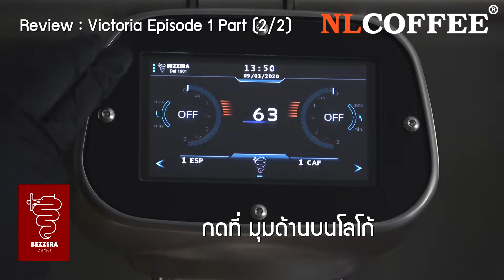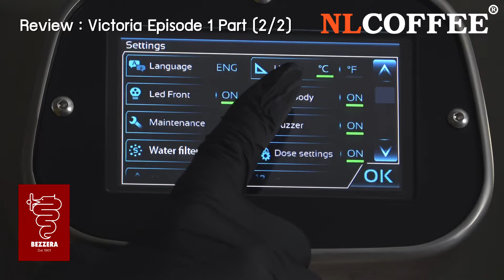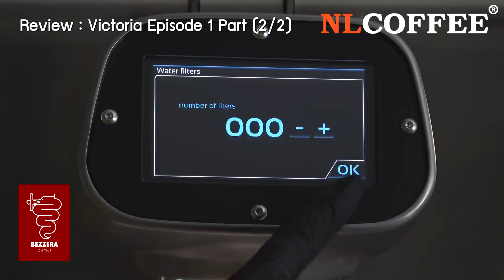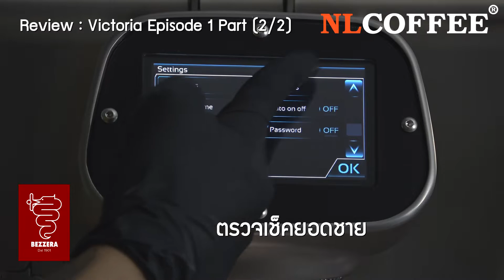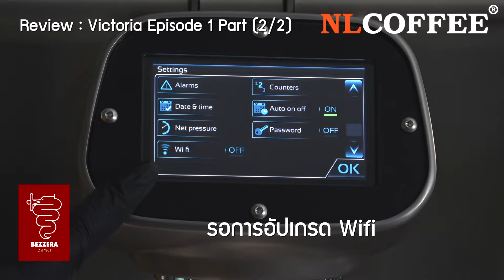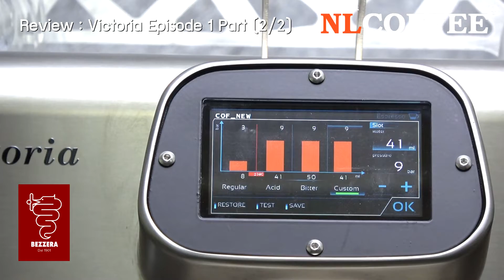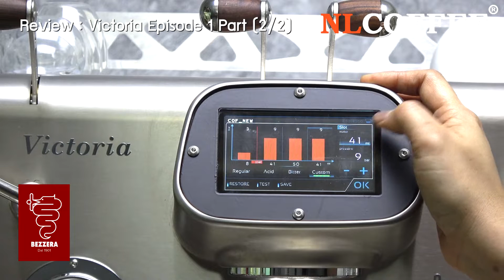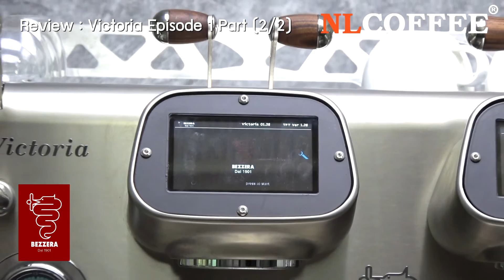รีวิว เจาะลึก เครื่องชงกาแฟ บาเซร่า รุ่น วิตอเรีย Review : Bezzera Victoria (2/2)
หาซื้อสินค้าได้ที่
👉 เอ็นแอลคอฟฟี่ 3 สาขา   จ-เสา  09:00-17:00
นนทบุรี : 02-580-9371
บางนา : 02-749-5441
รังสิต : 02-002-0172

► ข้อมูลเพิ่มเติม